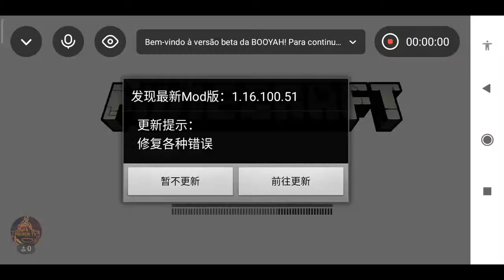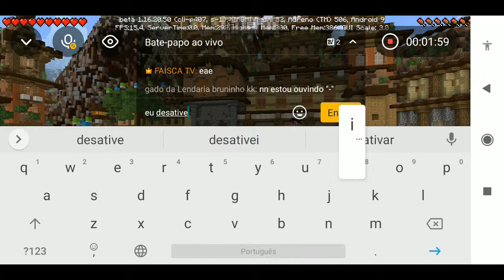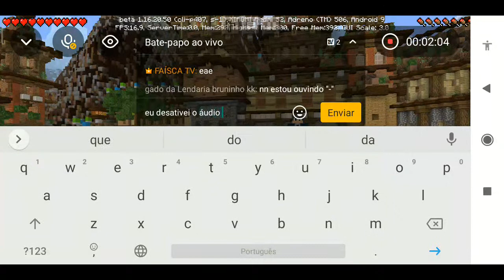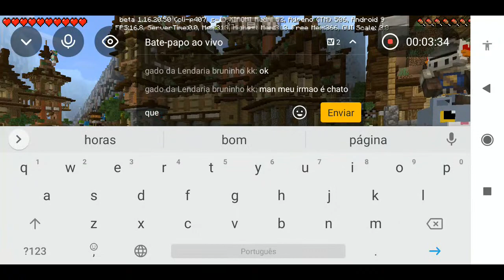Minecraft JOGANDO BED WARS E ETC.